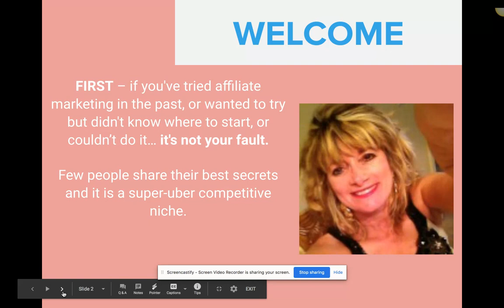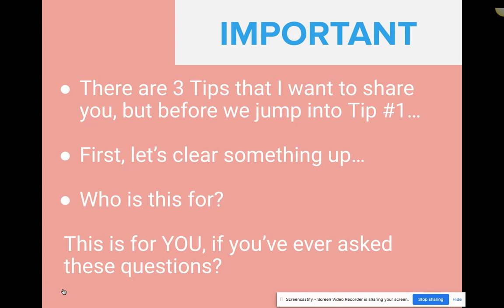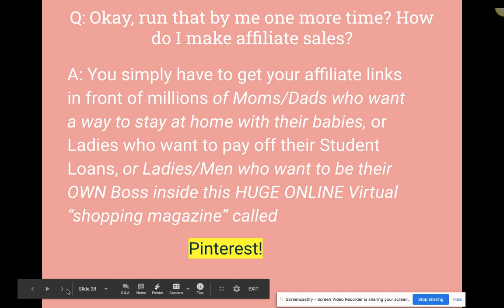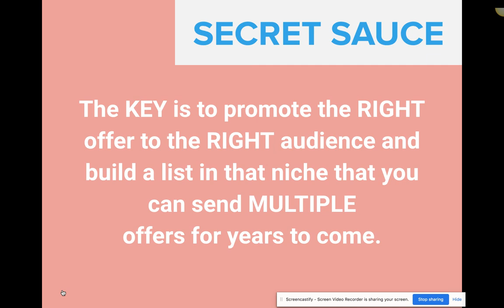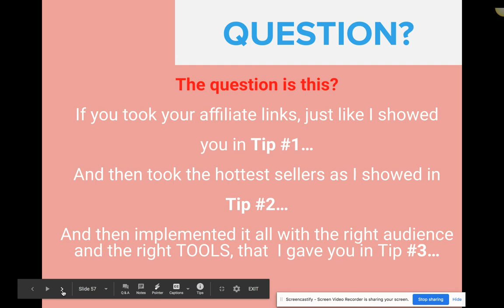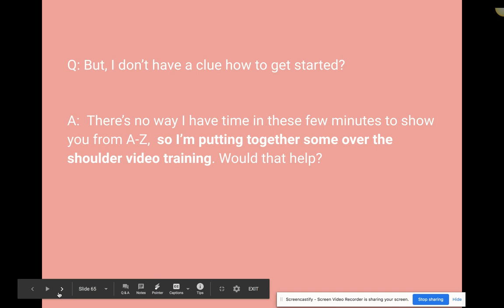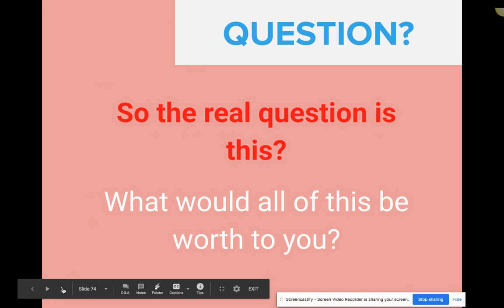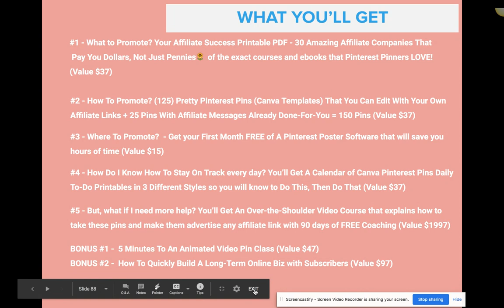Affiliate Sales + Pinning = Success Webinar